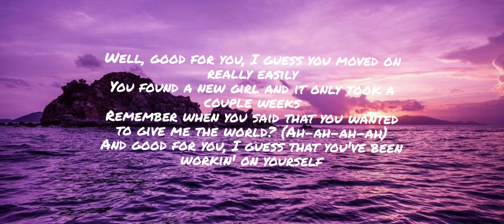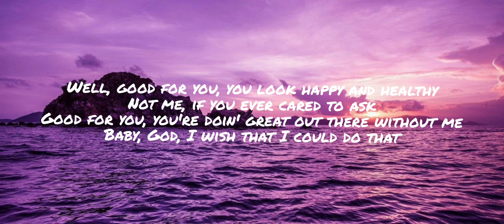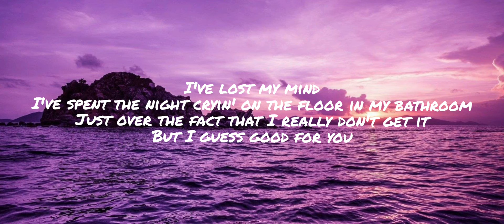Olivia Rodrigo - good 4 u (Lyrics)